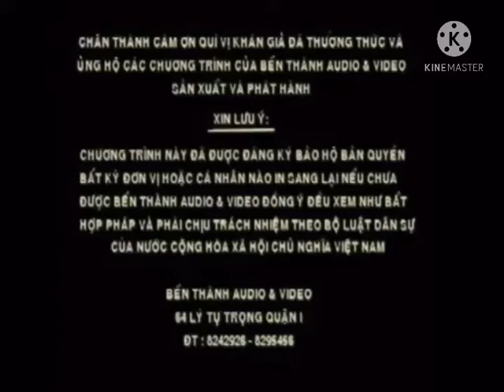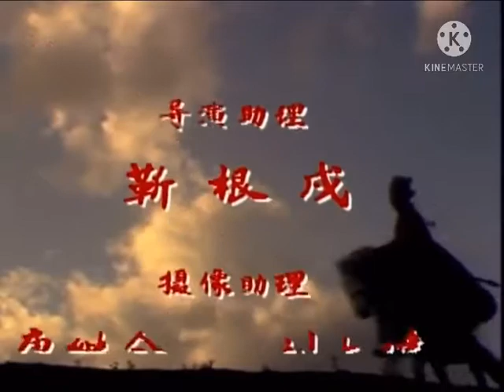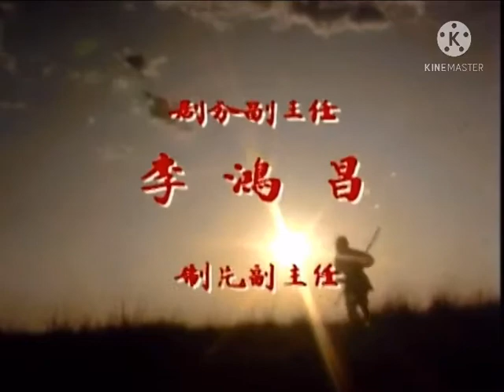Tây Du Ký 1986 Opening (xx/6/2011)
Bến Thành Audio & Video